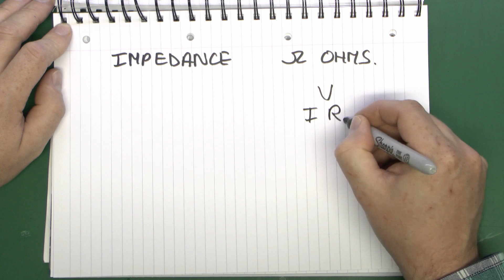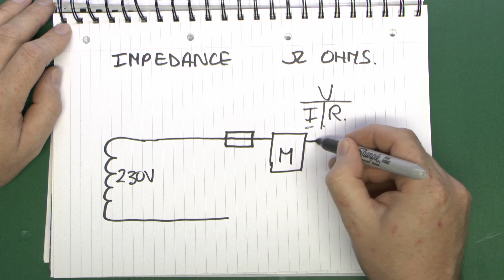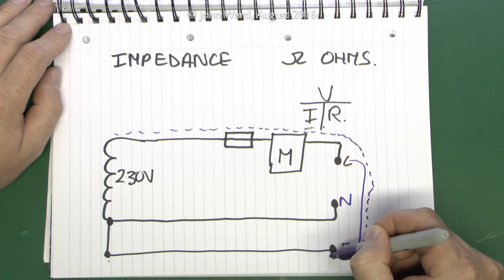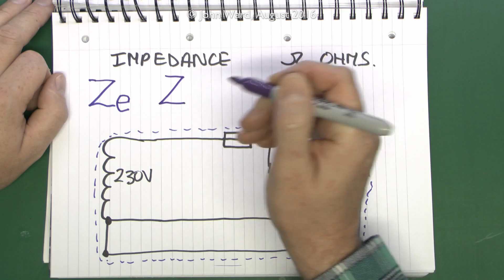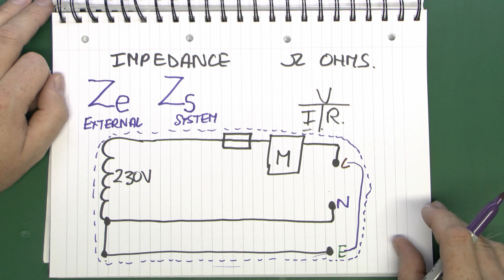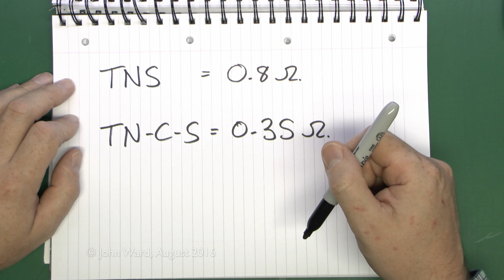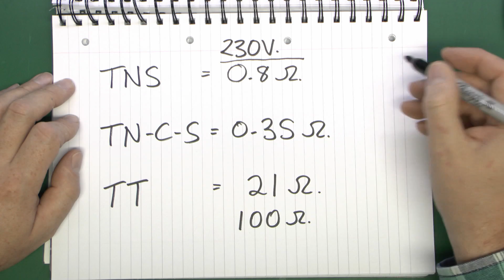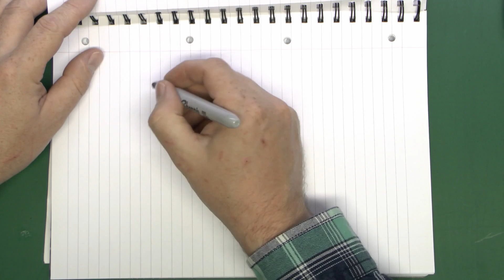Loop Impedance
Loop impedance, why it matters and typical values expected for smaller installations (100A or less).

► Website - More on this video and many other subjects